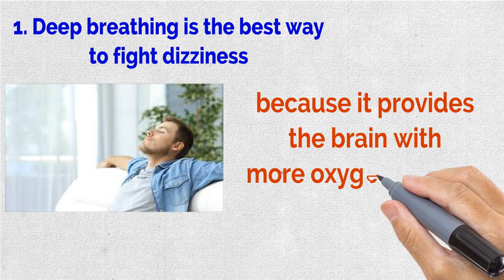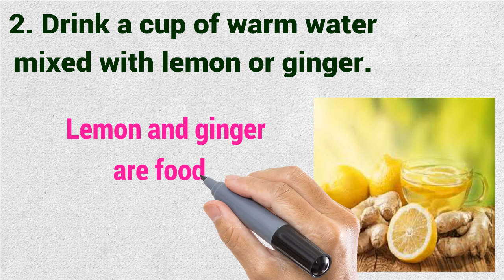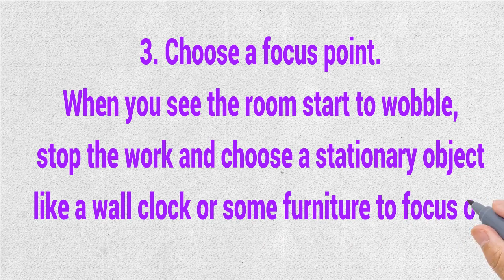Vertigo Treatment - 3 Simple Ways When Vertigo Visits You. ✅ US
✥ Vertigo Treatment  -    3 Simple Ways When Vertigo Visits You

 ✔ When you experience vertigo, you can use the following ways to feel more comfortable:

♥  Deep breathing is the best way to fight dizziness because it provides the brain with more oxygen needed to help relax the nervous system. First, inhale slowly with the other nostril until the air is full of the abdominal cavity. Hold your breath, and cover your other nostril with your fingers and puckered your lips. After 2 to 3 seconds, exhale slowly, releasing all the gas in your abdomen. Repeat this 10 times and sit quietly for 5 minutes to avoid dizziness.

♥  Drink a cup of warm water mixed with lemon or ginger. Lemon and ginger are foods that help regain alertness in a short time. Drinking water also makes the blood flow more strongly to help reduce dizziness.

★★ Choose a focus point. When you see the room start to wobble, stop the work and choose a stationary object like a wall clock or some furniture to focus on. Not moving will help your blood pressure to be normal, and make yourself focus on something standing still.